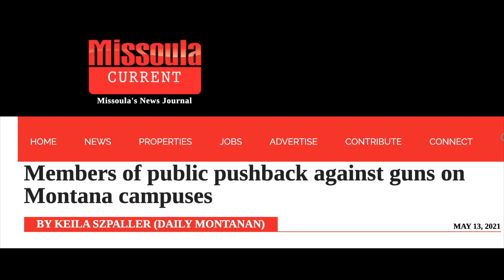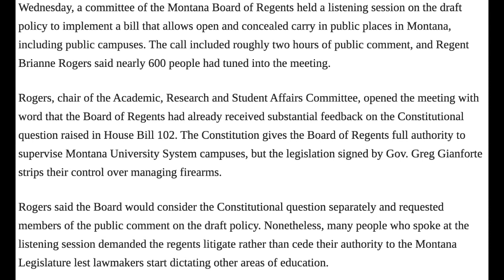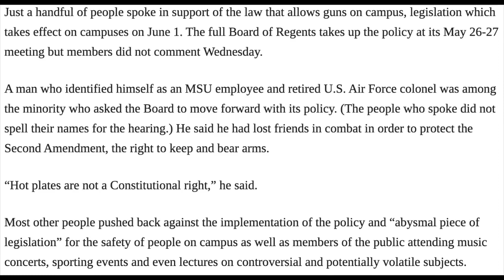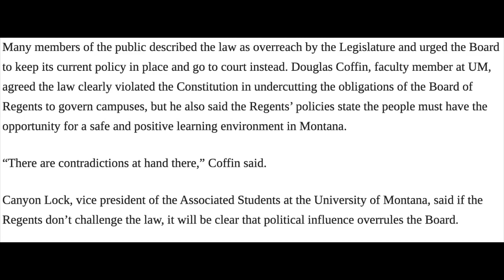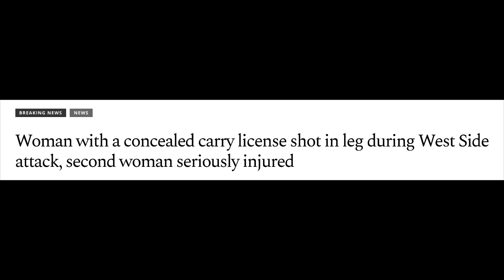Anti-Gun Academics Freaking Out Over New Campus Carry Law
Dozens of faculty members, students, and alumni are melting down over the state of Montana's new permitless carry law, which also allows concealed carry holders to lawfully possess firearms on college campuses. Now they're begging the state's Board of Regents to challenge the law in court before it takes effect.